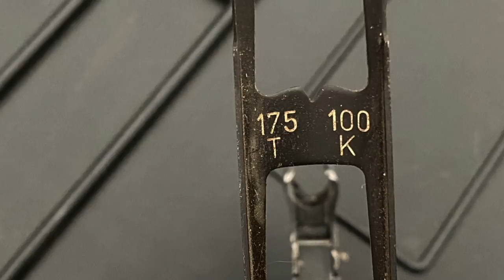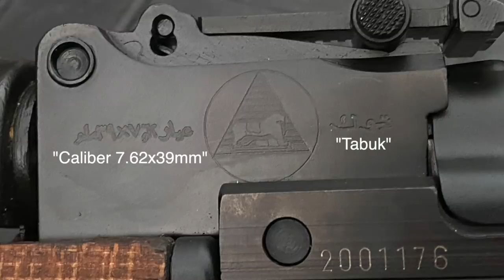The Enigmatic Iraqi Tabuk AKs w/ Miles Vining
Today I am joined by Miles Vining from Silah Report to take a look at a selection of Tabuk pattern AKs. Tabuk was the name given to the whole family of domestically-produced Iraqi Kalashnikovs, which harbor a lot more mysteries than one might expect. The basic pattern was licensed from Yugoslavia, and Iraqi production was set up with Yugoslavian technical support. The rifles follow the basic pattern of the Yugoslav M70, but a wide variety of different versions were made between the early 1980s and 2003, with little explanation as to why. This includes standard and. "bulged" RPK-type front trunnions, fixed and underflowing stocks, some with and without rifle grenade gas cutoffs and sights, Yugoslav and Iraqi-made grips, and more. Unique to Iraq is the Tabuk "sniper" model, a 7.62x39mm rifle with a long barrel, distinctive cutout stock, and either PSO or Zrak scope (based on a pattern tested by Yugoslavia but never adopted).

The Tabuk was never the main armament of the Iraqi military. It was only issued to small numbers of troops, often high profile units like the Republican Guard. The vast majority of Iraqi arms were AKs bought elsewhere, including Romanian, Polish, and Hungarian patterns. Total production of Tabuk rifles is unknown. The serial numbers consist of a 3-digit batch code and a 4-digit sequential serial number - which is easily mistaken for a 7-digit sequential number. With Iraqi production records lost or destroyed, the significance of the different batch codes is unknown, but they probably referred to specific combinations of features and intended recipients (both Iraqi military/security forces and foreign export customers).

Many thanks to Two Rivers Arms for loaning use these three Tabuks for filming! They are definitely experts on the subject, and we appreciate their generosity. Further thanks to Miles for joining me on this video! If you are interested in modern small arms of the Middle East, North Africa, and Central Asia you should definitely check out the great work being done by Silah Report.

Forgotten Weapons
6281 N. Oracle #36270